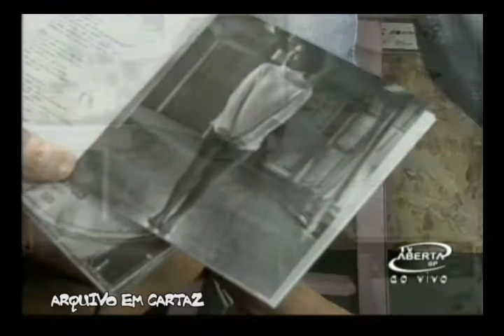Bruna Caram no programa Em Cartaz 2/2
Programa da Tv Aberta - São Paulo, apresentação de Atilio Bari e Roberta Bari.